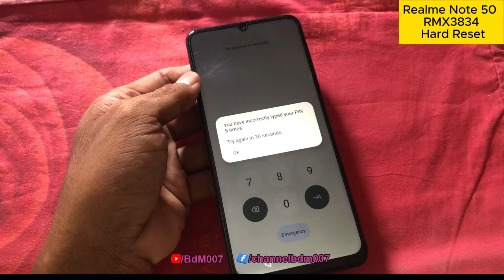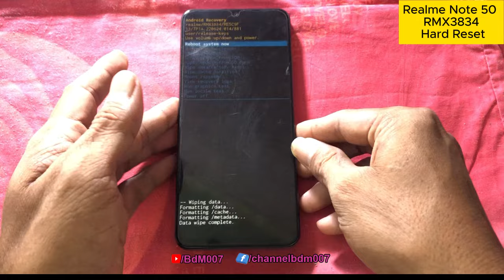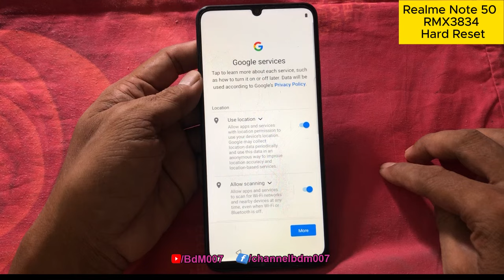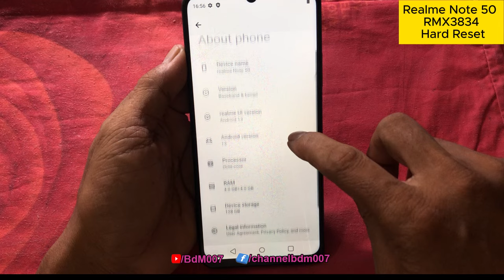Realme Note 50 RMX3834 Hard Reset and Free unlock Pin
Realme (RMX3834) Remove Pattern/Password/Lock Unlock Realme Note 50 Hard Reset Without PC 2024 and also note via this method your all data will lost so before do hard reset your device please think by yourself.
Description
--This  channel happy to share includes most of technical news & information about more solution everyday with phone software fix.
Note:
  For all my videos hope you''ll like my  video clip concerning "BDM007 " YouTube  Channel Here, and Please Subscribe , like , Comment and share for getting more  videos useful  from our Channel : BDM007 .  Thank You for support !

The information available on this YouTube channel is for educational and information purposes only and also note:
**Take any risk by yourself **